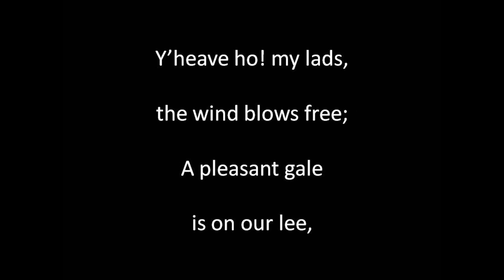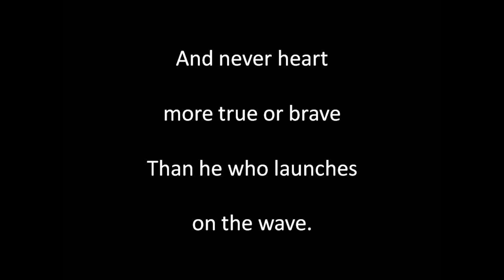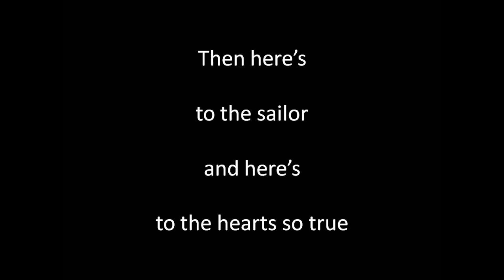Sailing sung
Written and composed by Godfrey Marks. Singing, guitar playing, sound editing and video by Alan Thompson 2020.  Another of the songs of bygone eras. For a comprehensive listing of these songs of bygone eras on Youtube